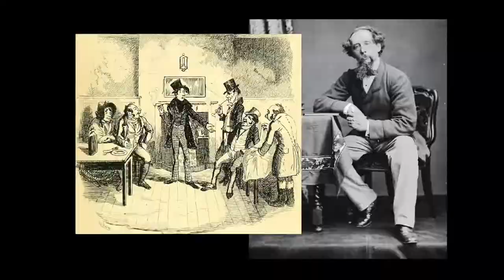Jiggered by Gin by Lucy Lakestone - Bohemia Bartenders Mysteries: Official Book Trailer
Presenting the official book trailer for JIGGERED BY GIN - Bohemia Bartenders Mysteries, Book 4!

A royal pain in the palace …

Mixologist Pepper Revelle and the Bohemia Bartenders land in London for a UK adventure—a gin festival sponsored by dashing distiller Mark Fairman, who wants them to do more than make cocktails. As valuable books mysteriously vanish from his mansion’s luxe library, Mark asks Pepper and her colleague Neil to track down the thief.

But there’s another olive in this martini of mischief. At their frenemy Alastair’s bar, a storied gin palace from Dickens’s time, bizarre break-ins add another mystery to the mix. Pepper and Neil’s sleuthing takes them on a wild ride from the city’s swank watering holes to a fascinating real-life palace as they face deception, devilry and danger.

While Pepper’s tempted by Mark’s extravagant flirting and charmed by his loaner dog, she wonders if hot nerd Neil will stop playing hard to get. But thoughts of love in London seem trivial when murder is poured into the punch. Can they solve multiple mysteries before they’re juiced like a lime in a gin and tonic?

JIGGERED BY GIN is the fourth book in the Bohemia Bartenders Mysteries, funny whodunits with a dash of romance set in a convivial collective of cocktail lovers, eccentrics and mixologists. These quasi-cozy culinary comedies contain a hint of heat, a splash of cursing and shots of laughter, served over hand-carved ice.

(Video by Sky Diary Productions. Additional footage and music licensed from icsnaps, IngusK, et al, Pond5; Pexels; Wikimedia; and DepositPhotos)